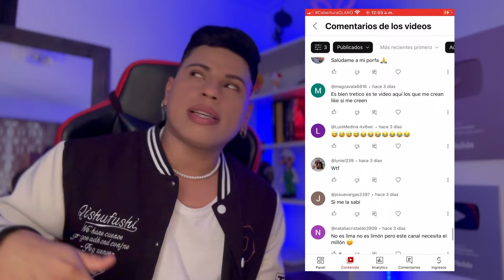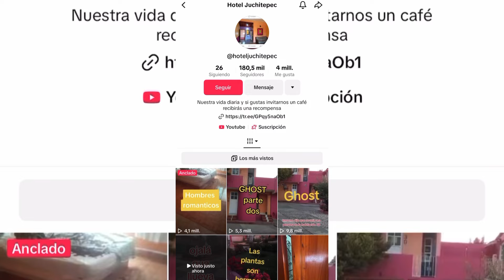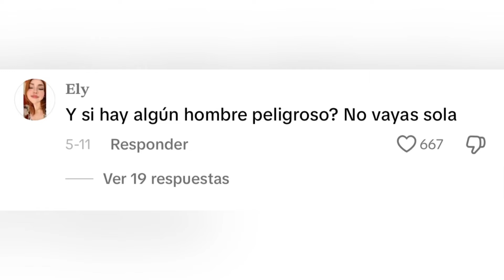El Fantasma del Hotel que se asoma por la ventana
En la habitacion 30 de un hotel de mexico, todos los empleados estan aterrorizados por este fantasma.

QUIERO SABER TU OPINION AQUI EN LOS COMENTARIO.